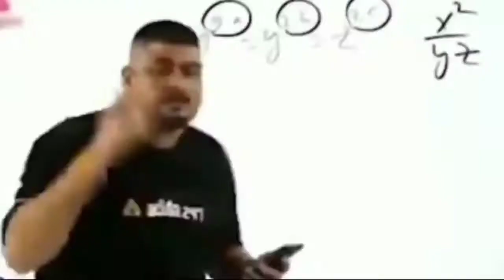Kar 98 with 4x || Battelground headshots India